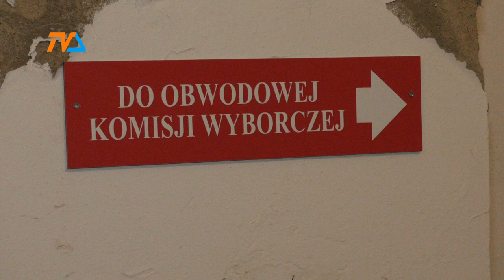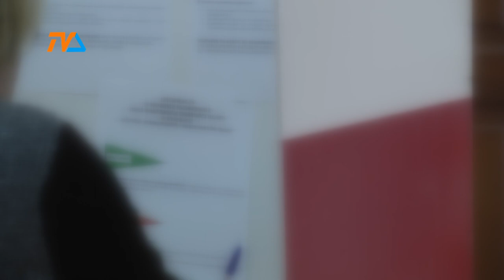Wybory w czasie pandemii. Prezydenckie groźne, lokalne - już nie? |TVSUWAŁKI